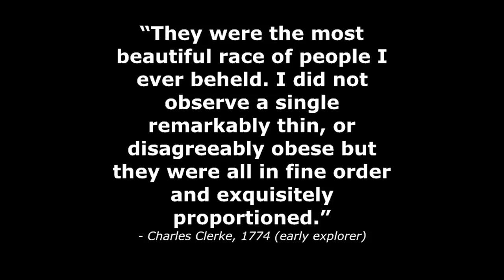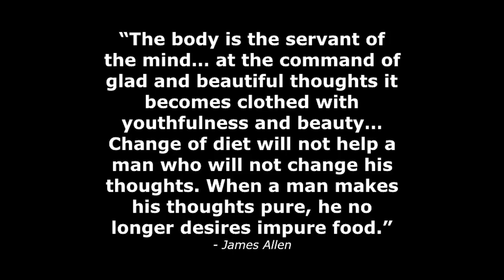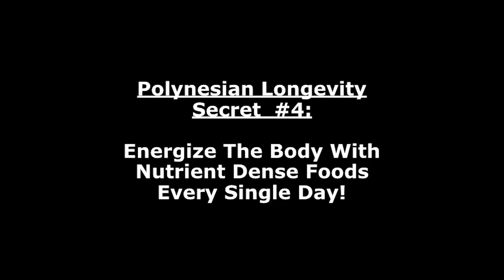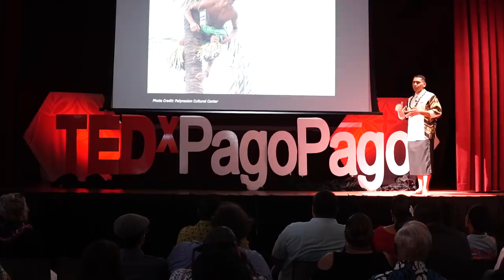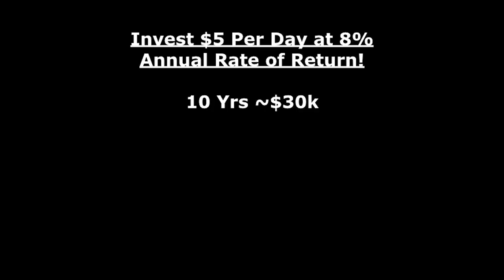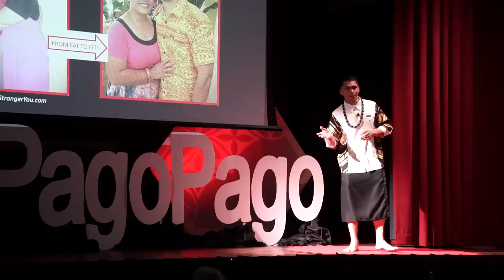Polynesian Secrets to Longevity | William Spitzenberg | TEDxPagoPago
NOTE FROM TED: Please do not look to this talk for medical advice. While some viewers might find advice provided in this talk to be helpful as a complementary approach, this talk only represents the speaker’s personal experiences with weight loss and health. TEDx events are independently organized by volunteers. The guidelines we give organizers are described in more detail

Will shares his story about how going back to Samoan ancestral roots can lead to a healthy lifestyle. William Spitzenberg was born from humble beginnings in the villages of Auto & Laulii. His parents instilled in him the importance of getting a good education. With their guidance and inspiration, he went on to complete a Bachelor’s of Science in Civil Engineering from BYU-Provo and a Master’s of Engineering in Environmental Engineering from Tennessee State University. With over 20 years of engineering experience, he now serves as the Chief Engineer and Manager of the American Samoa Power Authority’s Environmental Services Division (ESD) overseeing both Water & Wastewater operations and infrastructures. He enjoys spending time with his children and wife, reading self-improvement books, and listening to inspirational talks by successful people. As a side hobby, he also helps coach people on health and nutrition to help reverse obesity among our community. This talk was given at a TEDx event using the TED conference format but independently organized by a local community.